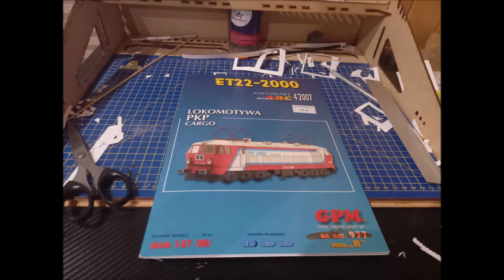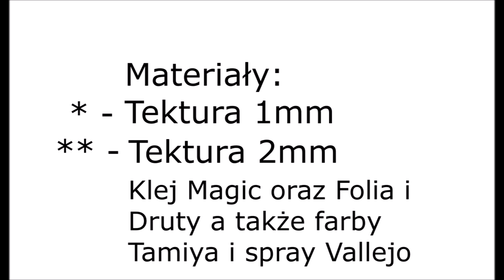GPM ET22-2000 Model Kartonowy Relacja Modelarstwo Kolejowe.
🎵Muzyka: Tobu - Catch It